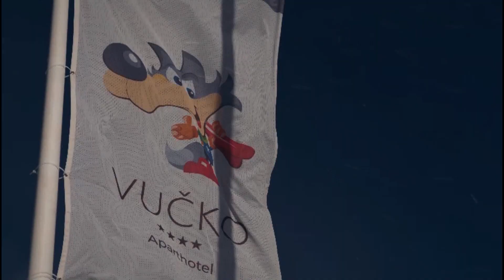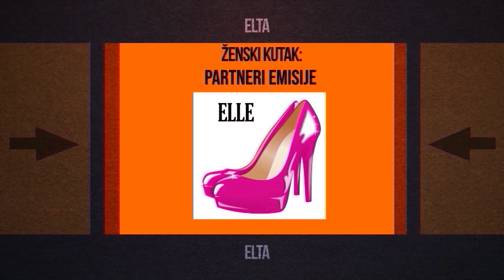ŽENSKI KUTAK - SANJA KAVAZ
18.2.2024., Elta TV, Ženski kutak
Gošća: Sanja Kavaz